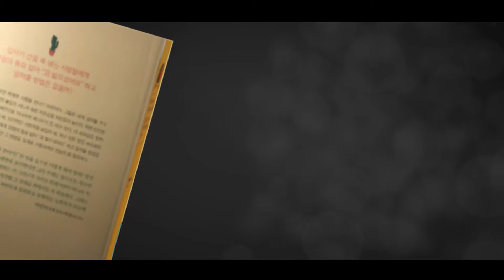[TEASERBOOK] 무례한 사람에게 웃으며 대처하는 법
안녕하세요 움직이는 책, TeaserBook입니다📚무례하다 무례해! 😅
그런 사람들을 퇴치하기 위한 책 '무례한 사람에게 웃으며 대처하는 법'을 영상에 담았습니다🙌🙌

😡너 아직도 연예인 좋아하고 다니니?
😡옷이 그게 뭐야?

세상은 넓고 무례한 사람도 많죠. 그럴 때마다 어떻게 대처하고 있으신가요? 또 그런 말도 안되는 일을 겪어본 적이 있나요?🤦‍♀

@친구야@너 부른다@이야기 해 줘
내가 겪은 무례한 사람들의 이야기를 들려주세요!

인생 자체는 긍정적으로, 개소리에 단호하게!!